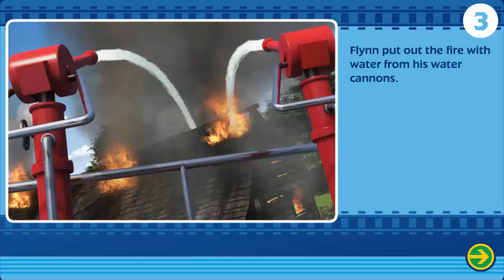Best English Episodes Thomas And Friends - Thomas the Train